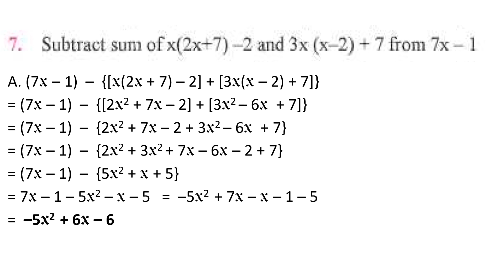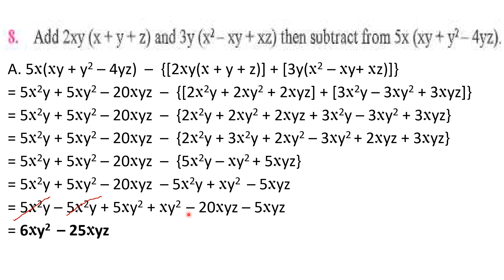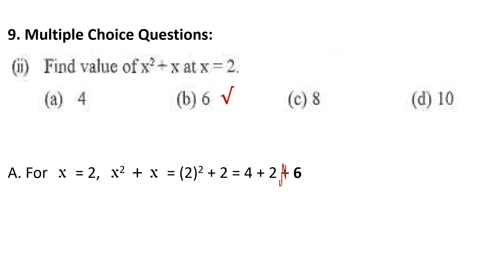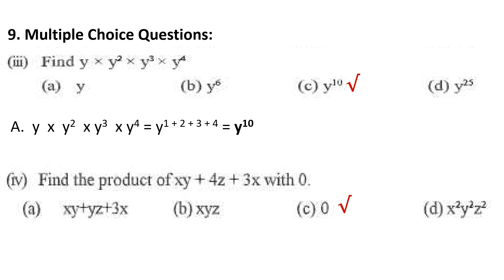8th Math Chapter 8 Algebraic Expression and Identities Exercise 8.3 Questions 7, 8, 9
PSEB Class 8 Maths Chapter 8 Algebraic Expression and Identities Exercise 8.3  Questions 7, 8, 9